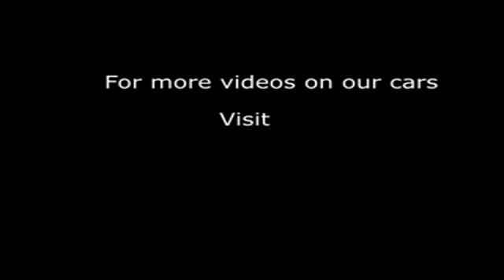2006 HONDA CR-V I-CTDI SPORT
2006 HONDA CR-V I-CTDI SPORT, ESTATE, DIESEL, in GREY.